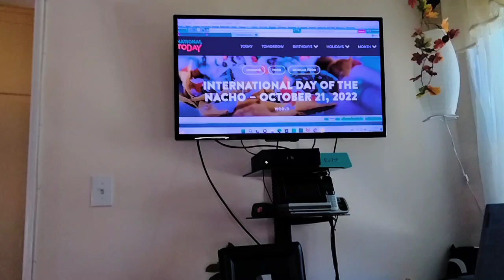international Day of the Nacho